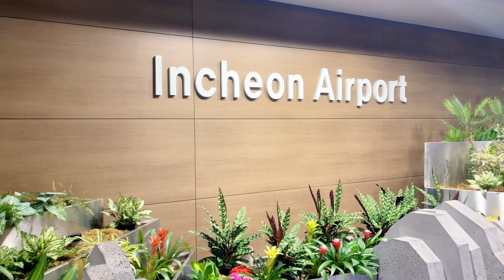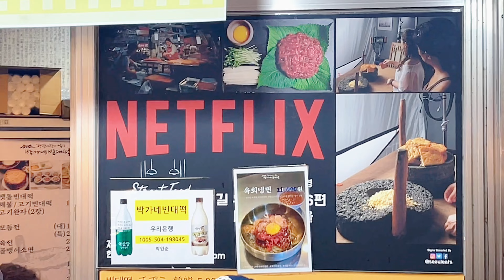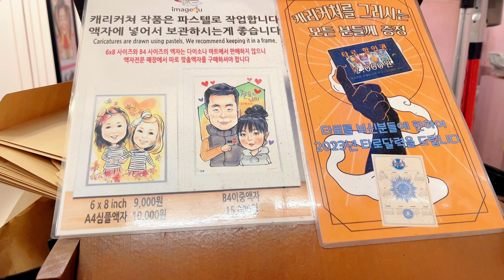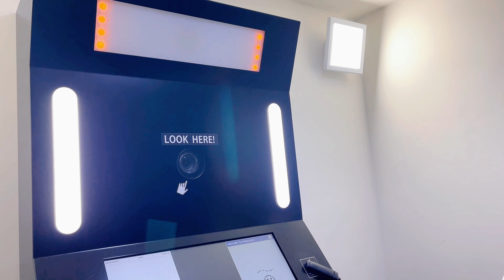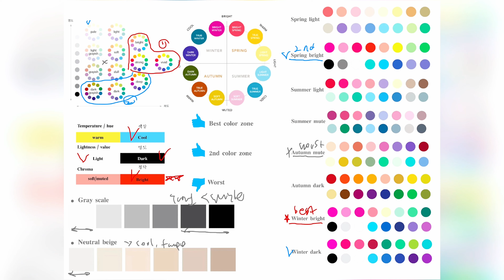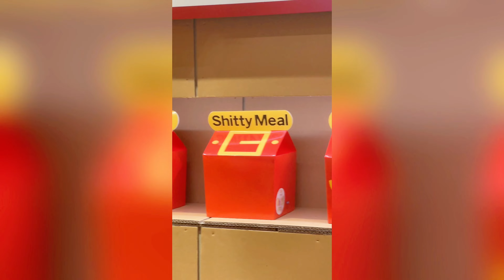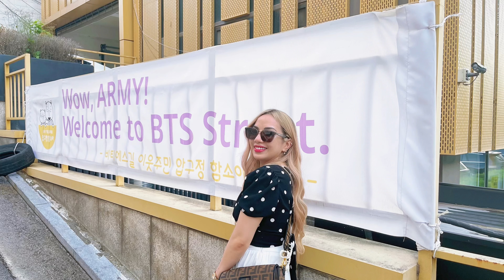Our First Time in South Korea 🇰🇷 | Travel Vlog | Part 1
🎥 Welcome to our South Korea travel Guide/vlog! Join us on our exciting journey as we explore this captivating country for the very first time. In this episode, we'll take you through our arrival and our memorable first day, showcasing the incredible places we visited, a fun color analysis experience, some epic shopping, and, of course, the mouthwatering Korean cuisine we savoured.

Join us on this epic adventure and immerse yourself in the beauty, culture, and flavors of South Korea. 🇰🇷✈️🍜